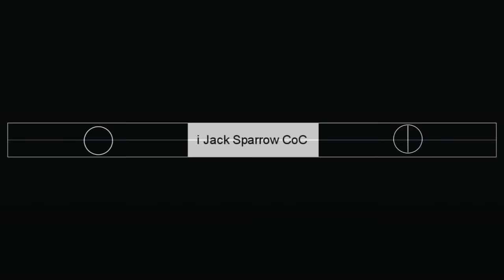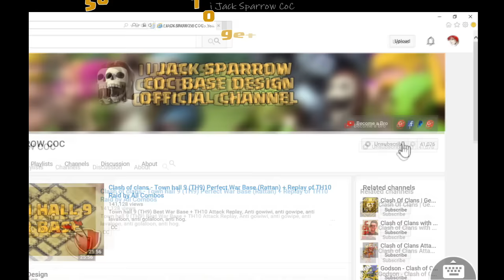[Jack Sparrow War #5] Level 8 China Part 2 - New strategy after update?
Featuring: Sups; =!(UMAR)!=; Stephen; noner15

Clan: ninjas irl (8UVCYCQ) - We only accept people that would like to stay and war with us (requirement knowing how to 3 star on war)

i Jack Sparrow CoC

Welcome to I Jack Sparrow COC channel, a good channel for base designs and strategies!!